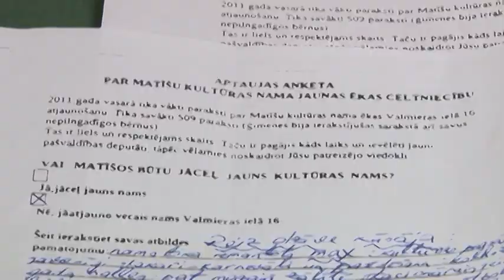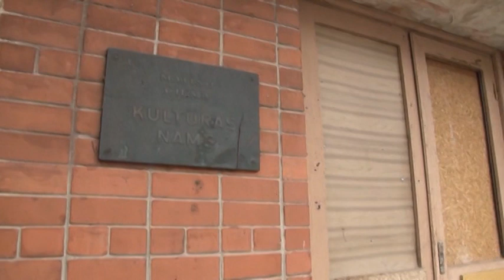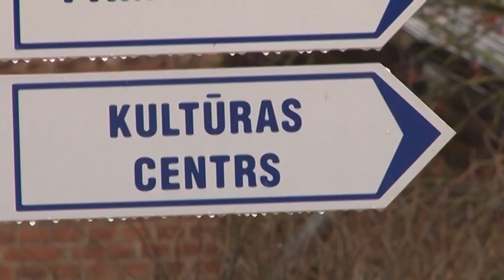Matīšu iedzīvotāji vēlas atjaunot Tautas namu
21.novembrī noslēdzās anketēšana, kurā ikviens matīšnieks tika aicināts izteikt savu viedokli par kultūrasdzīves aktualitātēm pagastā.